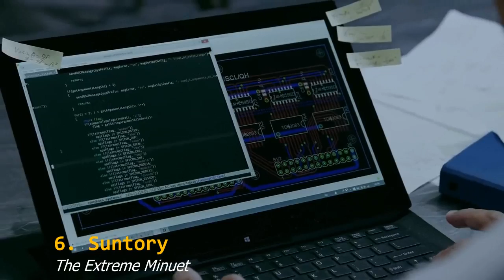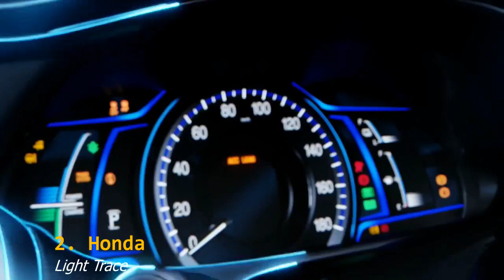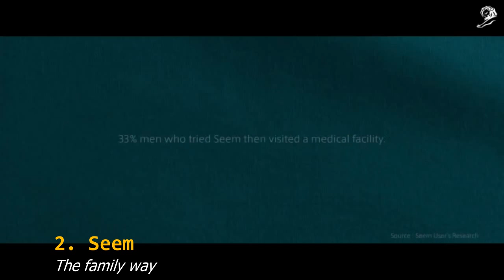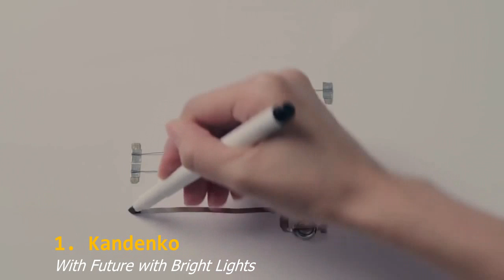Most Successful Advertisings of Dentsu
Dentsu Inc. (Japanese: 株式会社電通 Kabushiki-gaisha Dentsū or 電通 Dentsū for short) is a Japanese international advertising and public relations joint stock company headquartered in Tokyo.
Dentsu is currently the fifth largest advertising agency network in the world in terms of worldwide revenues. Dentsu bought Aegis in 2012 and formed Dentsu Aegis Network, which is headquartered in London and operates in 145 countries worldwide with around 45,000 employees.
Dentsu Aegis Network is made up of 10 global network brands—Carat, Dentsu, Dentsu media, iProspect, Isobar, mcgarrybowen, Merkle, MKTG, Posterscope and Vizeum and supported by its specialist/multi-market brands.